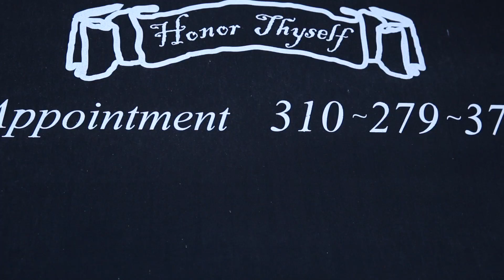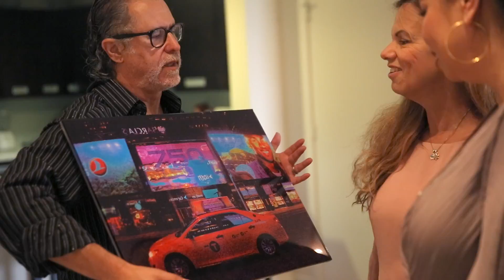John Chase Art and Design Award